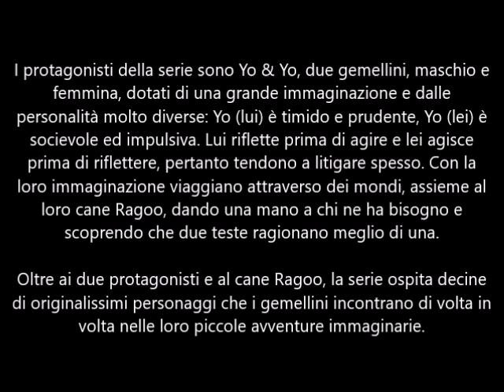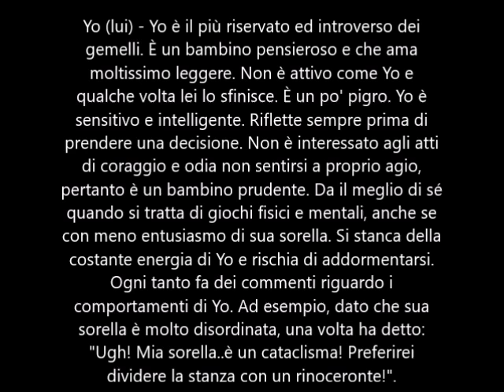Youtuber teorie: Parliamo di Yo Fox (lui)